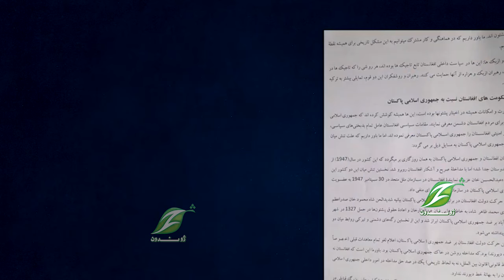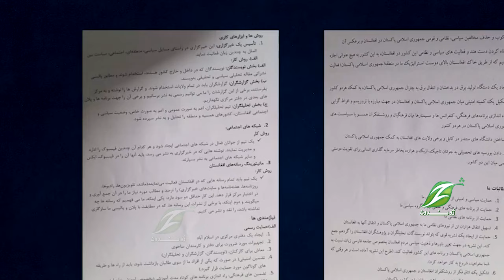ای ایس ای ته په جاسوسۍ یو کس نیول شوی دی